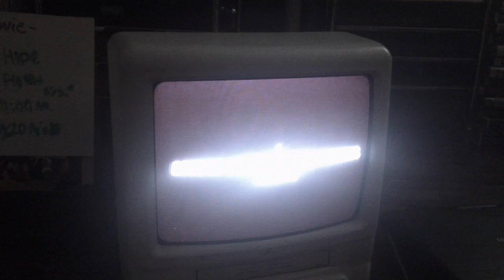Opening Up To Die Hard 1993 VHS